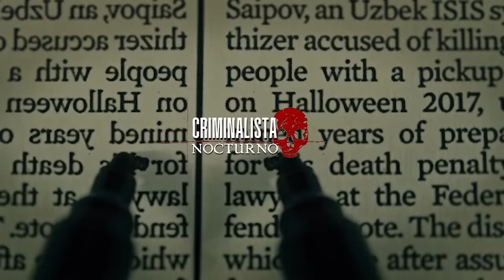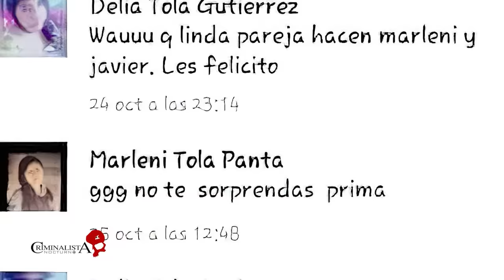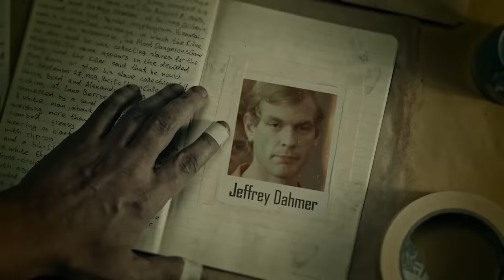El caso de Javier Canchi | Criminalista Nocturno